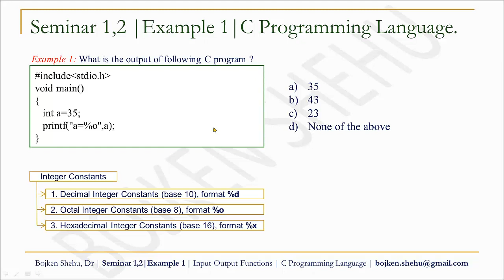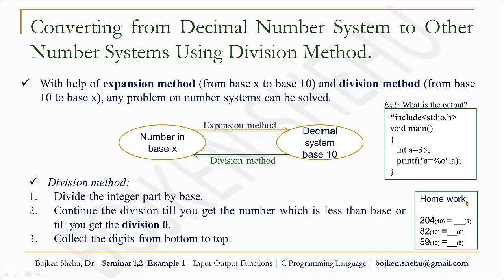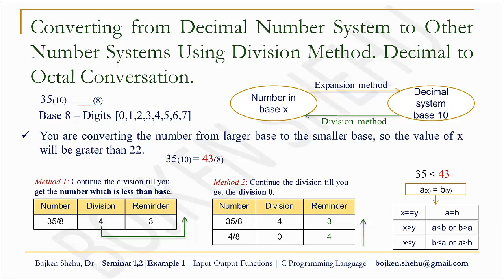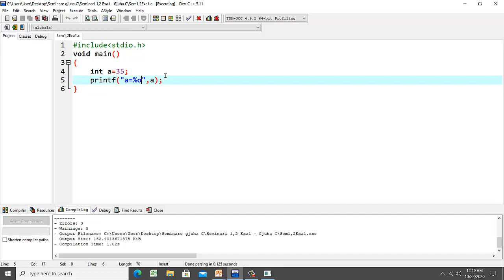#01 || Output Function printf || Format Specifiers || Programimi ne Gjuhen C || UPT.